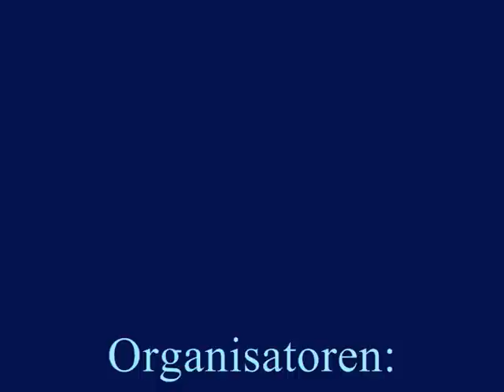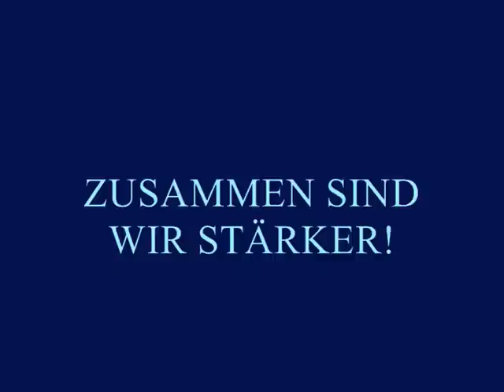Auf den Spuren der Serben Wiens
Ein Vortrag von Prof. DDr. Wolfgang Rohrbach zum Thema "Auf den Spuren der Serben Wiens und Österreichs", der vom Serbisch Orthodoxen Jugendverein Innsbruck - SPO(J)I und von der Humanitären Organisation "Serben für Serben" aus Wien im Rahmen der 1. Wiener Integrationswoche am Samstag den 7. Mai 2011 organisiert wurde.

Eröffnungswort bzw. Einführung in den deutschsprachigen Vortrag von Prof. DDr. Rohrbach macht Mag. Radovan Kalabić aus Belgrad in serbischer Sprache.